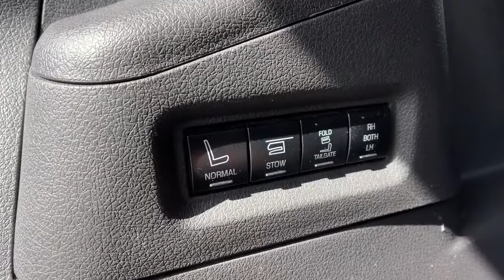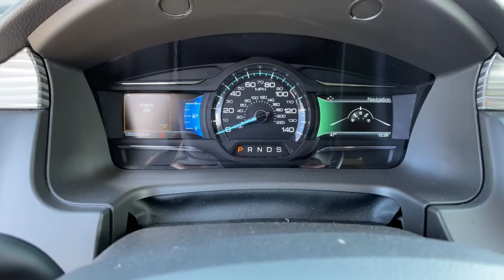2018 Ford Flex Reno, Carson City, Northern Nevada, Sacramento, Elko, NV 62971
Blue Metallic Used 2018 Ford Flex available in Reno, Nevada at Mountain West Auto Group. Servicing the Carson City, Northern Nevada, Sacramento, Elko, NV area.
2018 Ford Flex Limited EcoBoost - Stock#: 62971 - VIN#: 2FMHK6DT4JBA09493

bEquipment/bbrYoull never again be lost in a crowded city or a country region with the navigation system on it.  This model is equipped with the latest generation of XM/Sirius Radio. The state of the art park assist system will guide you easily into any spot. See whats behind you with the back up camera on this 2018 Ford Flex . The vehicle comes with third row seating for extra passengers. This Ford Flex has adjustable pedals that are luxurious and safety conscious. The vehicle has a 3.5 liter V6 Cylinder Engine high output engine. Enjoy the convenience of the power liftgate on the vehicle. The Ford Flex is equipped with all wheel drive. The shiftable automatic in it gives you to option to control your gears manually without having to give up the convenience of an automatic transmission. This Ford Flex features cruise control for long trips. The vehicle is equipped with a gasoline engine.brbrbAdditional Information/bbrVehicle pricing includes all offers and incentives. All advertised prices exclude government fees taxes applicable finance charges dealer document preparation charge of $489 express code and applicable emission testing. These fees must be paid for by the purchaser. All vehicles are subject to prior sale. All information advertised to be true but not guaranteed. Any payment or APR displayed is an estimate only that is based on approved credit. It is not guaranteed that all will qualify for that payment or APR based on a number of individual circumstances. Dealer is not responsible for typographical errors. While great effort is made to ensure the accuracy of the information on this site errors do occur so please verify information with a dealer representative.
Engine: 3.5L EcoBoost V6;  dual exhaust w/bright exhaust tips and heavy-duty 78 amp battery,3.16 Axle Ratio,GVWR: 6;150 lbs,Transmission w/Driver Selectable Mode,Automatic Full-Time All-Wheel,650CCA Maintenance-Free Battery w/Run Down Protection,200 Amp Alternator,Gas-Pressurized Shock Absorbers,Front And Rear Anti-Roll Bars,Electric Power-Assist Steering,18.6 Gal. Fuel Tank,Stainless Steel Exhaust,Permanent Locking Hubs,Strut Front Suspension w/Coil Springs,Multi-Link Rear Suspension w/Coil Springs,4-Wheel Disc Brakes w/4-Wheel ABS; Front Vented Discs and Brake Assist,Tires: P255/45R20 AS BSW,Steel Spare Wheel,Compact Spare Tire Mounted Inside Under Cargo,Clearcoat Paint,Body-Colored Front Bumper,Body-Colored Rear Step Bumper,Stainless Steel Side Windows Trim; Black Front Windshield Trim and Chrome Rear Window Trim,Chrome Door Handles,Body-Colored Power Heated Side Mirrors w/Power Folding and Turn Signal Indicator,Fixed Rear Window w/Fixed Interval Wiper; Heated Wiper Park and Defroster,Deep Tinted Glass,Front Windshield;  Sun Visor Strip,Speed Sensitive Rain Detecting Variable Intermittent Wipers,Fully Galvanized Steel Panels,Metal-Look Grille,Power Liftgate Rear Cargo Access,Front Fog Lamps,Autolamp Auto On/Off Projector Beam High Intensity Low/High Beam Headlamps w/Delay-Off,Perimeter/Approach Lights,LED Brakelights,Laminated Glass,Streaming Audio,Integrated Roof Antenna,390w Regular Amplifier,Wireless Phone Connectivity,3 LCD Monitors In The Front,8-Way Driver Seat,8-Way Passenger Seat;  Fold Flat,Selective Service Internet Access,Fixed 50-50 Split-Bench 3rd Row Seat Front; Manual Fold Into Floor; 2 Manual and Adjustable Head Restraints,Front Cupholder,Rear Cupholder,Compass,Keypad,Remote Releases -Inc: Power Cargo Access,Valet Function,Garage Door Transmitter,Cruise Control w/Steering Wheel Controls,HVAC;  Underseat Ducts and Headliner/Pillar Ducts,Locking Glove Box,Driver Foot Rest,Full Cloth Headliner,Leather/Chrome Gear Shifter Material,Interior Trim;  Simulated Wood Instrument Panel Insert; Simulated Wood Door Panel Insert; Metal-Look Console Insert and Chrome Interior Accents,Day-Night Auto-Dimming Rearview Mirror,Driver And Passenger Visor Vanity Mirrors w/Driver And Passenger Illumination,Full Floor Console w/Covered Storage; Mini Overhead Console w/Storage; 4 12V DC Power Outlets and 1 120V AC Power Outlet,Front And Rear Map Lights,Fade-To-Off Interior Lighting,Carpet Floor Trim,Cargo Net,Trunk/Hatch Auto-Latch,Cargo Space Lights,Voice-Activated Touchscreen Navigation System;  pinch-to-zoom capability; SiriusXM Traffic and Travel Link; SiriusXM Traffic and Travel Link includes a 5-year prepaid subscription; Services are not available in Alaska and Hawaii; SiriusXM audio and data services each require a subscription sold separately; or as a package; by Sirius XM Rad